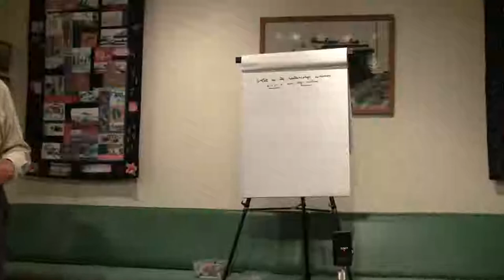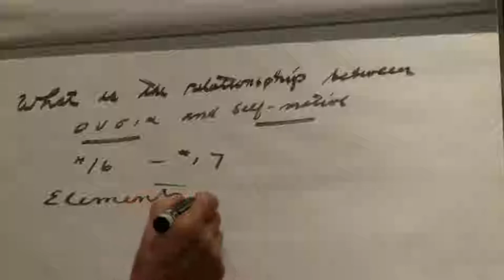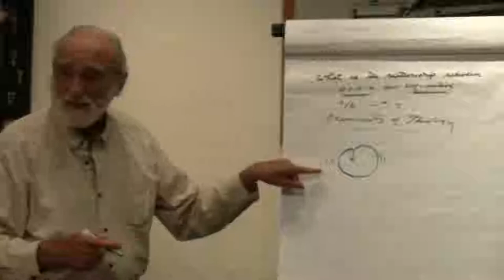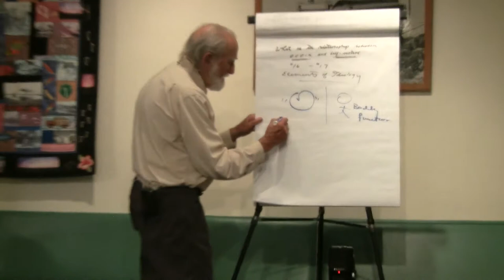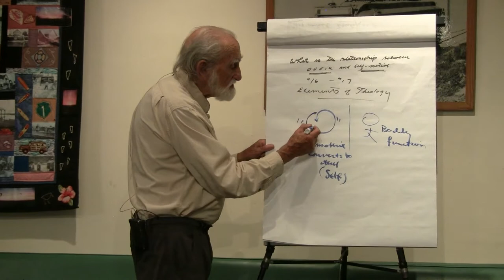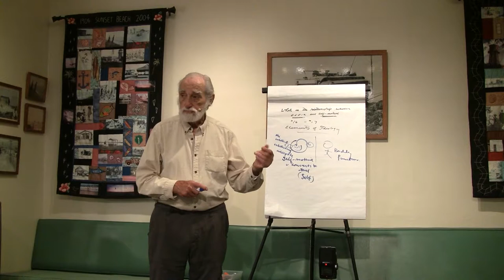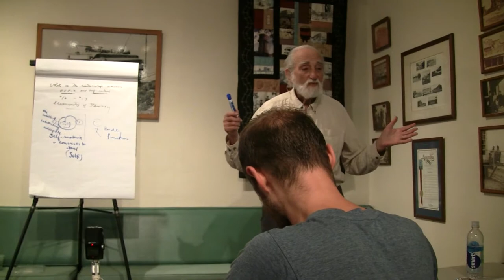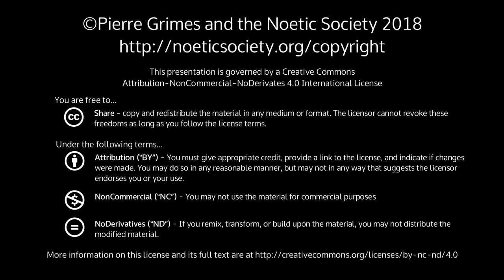2018-08-31 NSFRI - Proclus - Elements of Theology (Propositions 16 & 17) - Ousia and Self Motive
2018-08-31 NSFRI - Proclus - Elements of Theology (Propositions 16 & 17) - Ousia and Self Motive

{ 20180831NSFRI }

 Dialogue(s): elements-of-theology Chapters: prop16;prop17(description forthcoming)More InfoPierre Grimes and Philosophical MidwiferyThe Noetic SocietyThe Pierre Grimes and the Noetic Society collection here on archive.org.